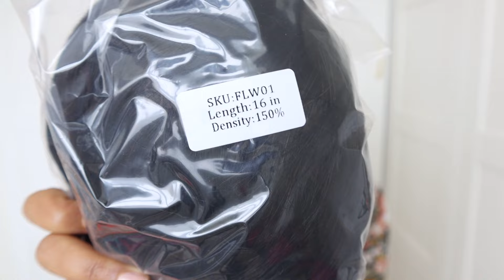MOST NATURAL LOOKING WIG! *NEW* Full Lace &Clean Hairline : Glueless Install : ft.Xrsbeauty Hair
●▬▬▬▬▬▬♛Xrsbeauty Hair New arrival♛▬▬▬▬▬▬●
☛SKU:FLW01
☛Length:16in
☛Density:150%
☛Full Clear Lace & Scalp knots & Clean Hairline

✳The lace of *NEW* Full lace wig is the continuation of our Clear lace frontal wig,it's higher quality, it's undetectable on all of your head, it can achieve full scale nature,and the top of the head is made of elastic mesh. it is more breathable and looks like your real hair without exception.

✳*NEW* Clean pre-plucked hairline is more natural than ordinary hairline,it can achieve parting anywhere, and also more suitable for creating refreshing parting Style Or braids or high ponytail or other hairstyles, it is the first choice for everyday wigs.

❤Wonderful wig videos + benefits are broadcast every day!